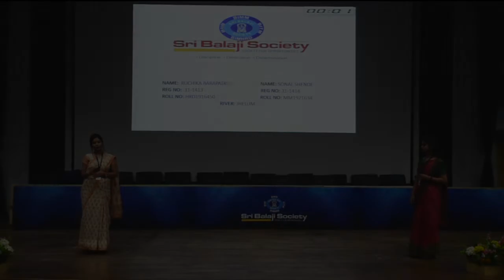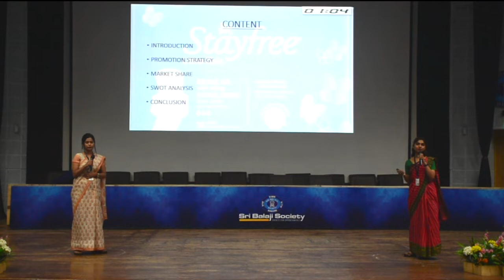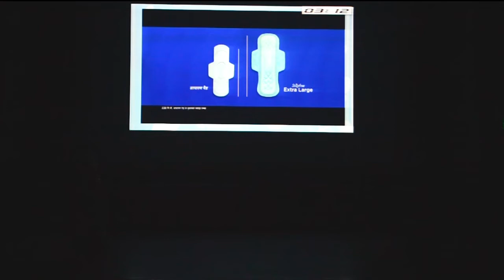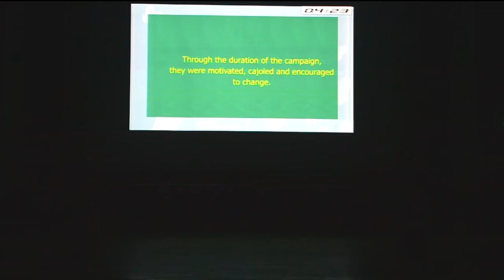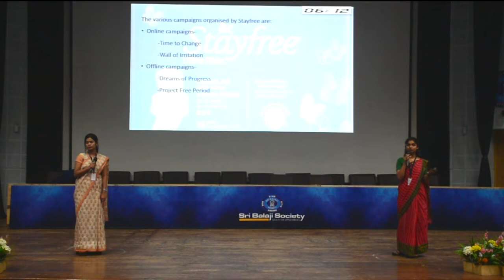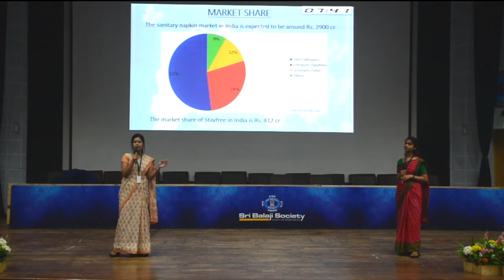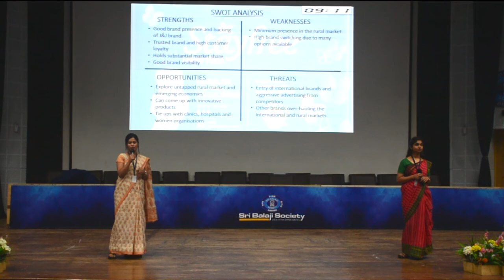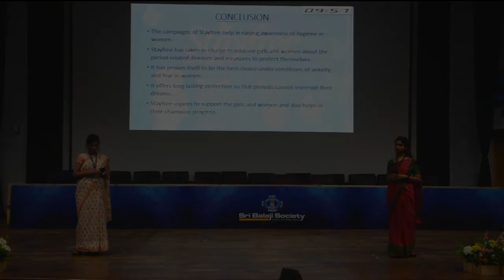Sri Balaji Society Induction Presentation 2019: STAYFREE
TOPIC :- STRATEGY ADOPTED BY STAYFREE FOR CREATING AWARENESS AND BUILDING EQUITY